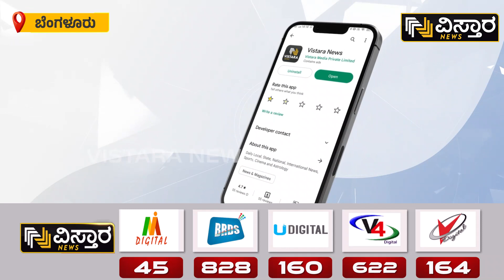ಗುತ್ತಿಗೆದಾರರ ಹೋರಾಟಕ್ಕೆ ಡಿ.ಕೆ.ಶಿವಕುಮಾರ್ ಪ್ರತಿಕ್ರಿಯೆ | DK Shivakumar about Contractors | Vistara News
ಗುತ್ತಿಗೆದಾರರ ಕಮಿಷನ್‌ ಆರೋಪಕ್ಕೆ ಡಿ.ಕೆ.ಶಿವಕುಮಾರ್‌ ಮಾಧ್ಯಮಗಳಿಗೆ ಪ್ರತಿಕ್ರಿಯೆ ನೀಡಿದ್ದು ಹೀಗೆ..